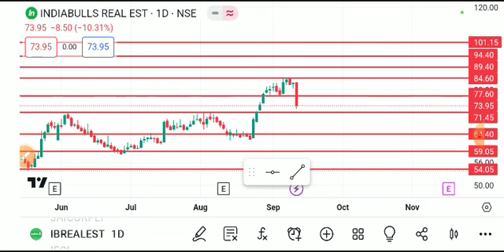INDIABULL REAL ESTATE SHARE LATEST NEWS TODAT,INDIABULL SHARE,INDIABULL REAL ESTATE SHARE ANALYSIS